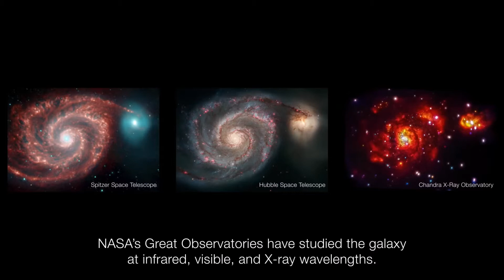Galaxia whirlpool, galaxia vârtej M51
Din lista mea de astronomie Io, Europa, Calisto ang Ganimede